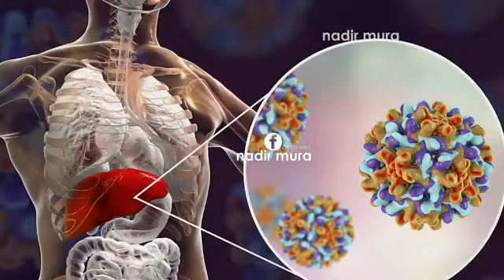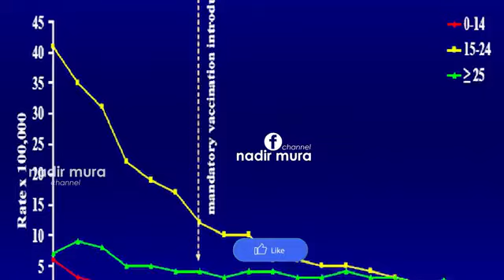STUDIMORE NGRENIA E MISHIT TE DERRIT APO I MELCISE, I GJALLE APO I PAPJEKUR MIRE, ESHTE SHKAKU I EPA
Studimet e kryera nga shume universitete dhe nga studiues qe kontrollojne shendetin e njeriut